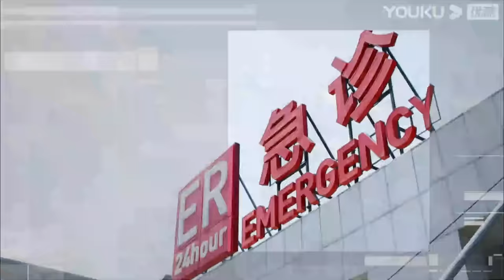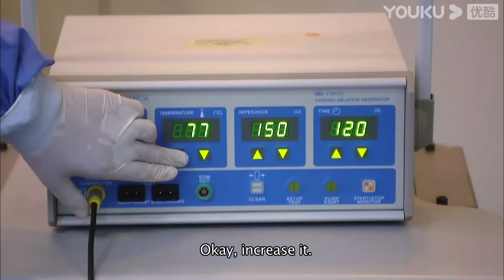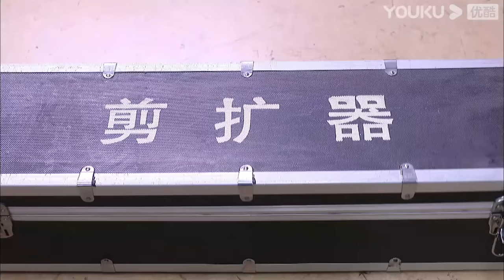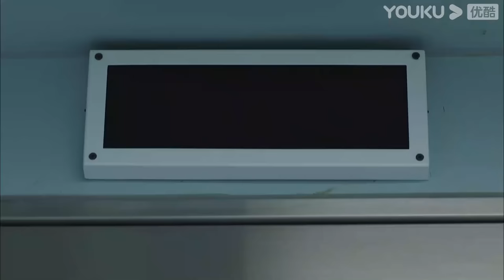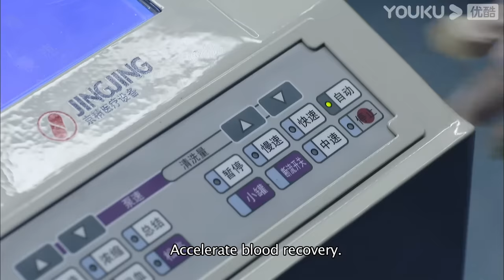[The Young Doctor]EP18 | Medical Drama | Ren Zhong/Zhang Li/Zhang Duo/Wang Yang/Zhang Jianing| YOUKU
★50 Episodes